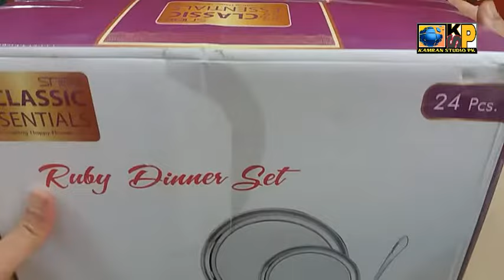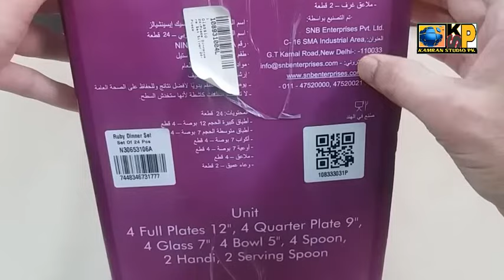Best Stainless Steel 24-Piece Dinnerware Set Model SNB 25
In this video we have unboxed Stainless 24 piece dinner set
4 × full plate,4× Quarter plate

4× Bowl , 4× Glass

4× Spoon,2×Handi
2×Serving Spoon

Link to Buy Stainless Steel dinner set